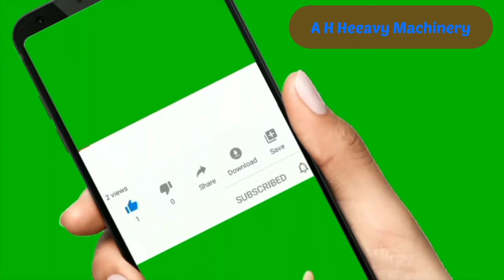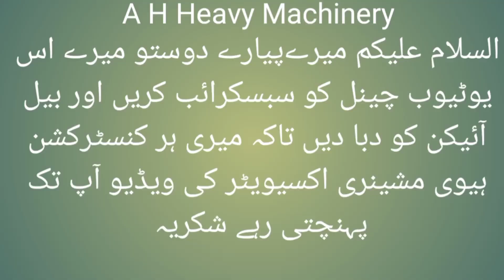Halla HE 130 Severage site working video ah heavy machinery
Halla HE 130 Shivraj site working video ah heavy machinery

I have wheel excavator 130 for any Construction work we will give you all the work related to a Excavator in which.

1. Road construction
2. Ptcl cable pouring along the road
3. basement Excavation of any building
4.excavation of any canal drain
5. demolition of any building
6. Everything that can be done with excavator we also give you all this convenience in all the big city of Pakistan if any one other than bahawalnagar does the person then do the path for bigger work because we cannot provide service in any other City for small work.
My WhatsApp number for all other details
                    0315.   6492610